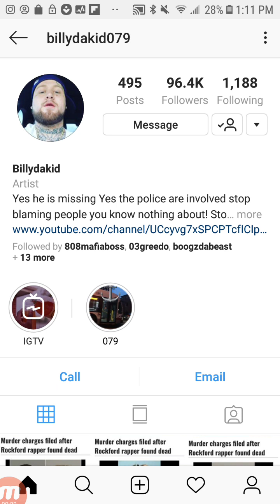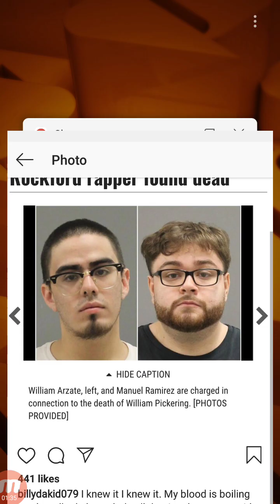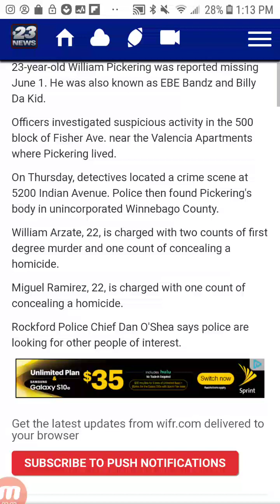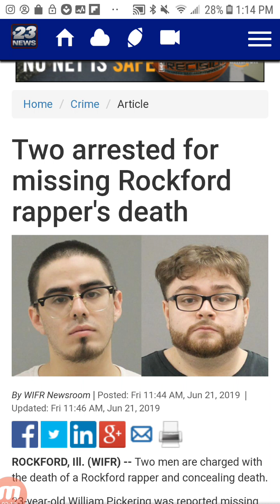BREAKING NEWS: EBE BANDZ Body Found, 2 People Charged In Connection